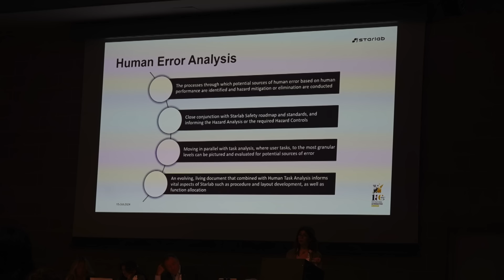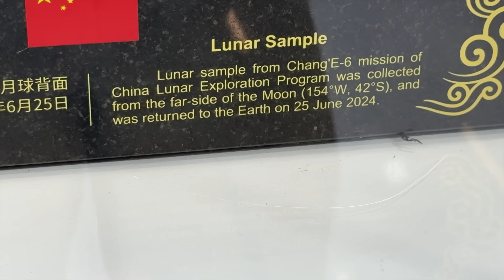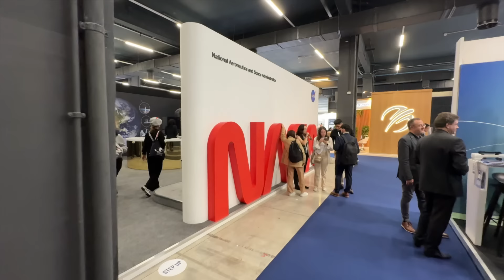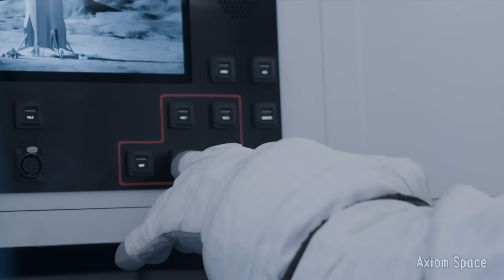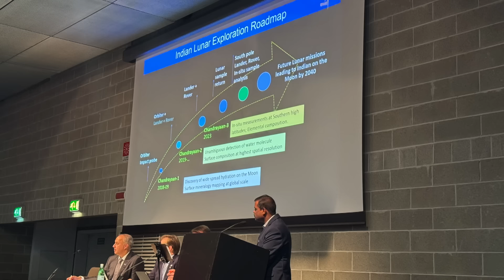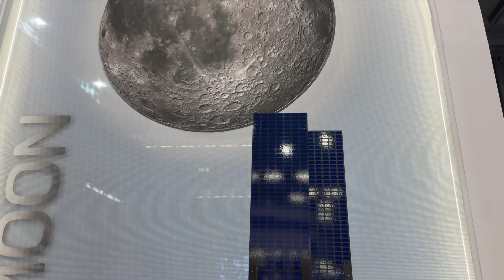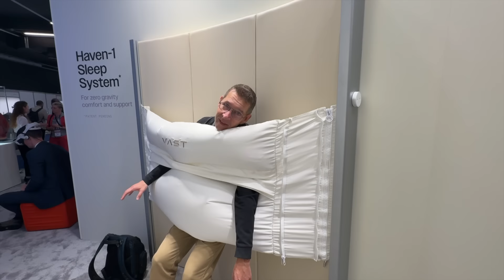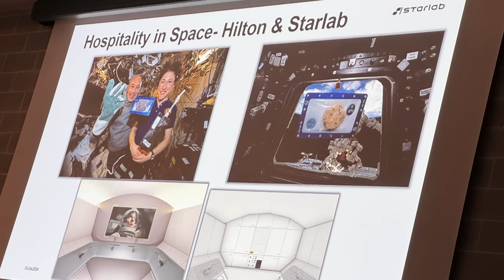Kuuhun lähdetään Pradat päällä ja avaruudessa asutaan Hiltonin hotellissa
Milanossa viime viikolla pidetyn Kansainvälisen astronauttisen yhdistyksen vuosikokouksen tärkeimmät teemat olivat Kuu ja uudet avaruusasemat. Näitä esiteltiin teknisten esitysten lisäksi myös suuressa näyttelyssä, minkä lisäksi paikalla julkistettiin monia uusia ja jopa yllättäviä kumppanuuksia. Esimerkiksi Nasan uudet avaruusasut ovat Axiom Spacen tekemiä ja apuna heillä on muun muassa muotitalo Prada. Hotelliketju Hilton puolestaan on mukana tekemässä uutta avaruusasemaa.
Tällä videolla Jari Mäkinen kertoo näistä sekä selittää laajemmin mistä tulevissa kuulennoissa ja avaruusasemissa on kyse. Video on kuvattu pääosin 14.-16. lokakuuta 2024 Milanon konfrenssikeskuksessa.